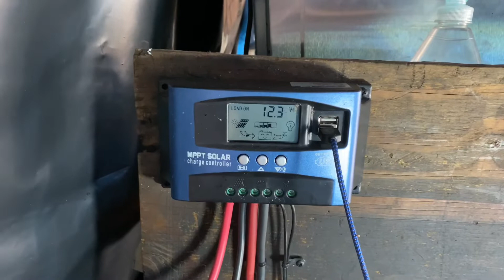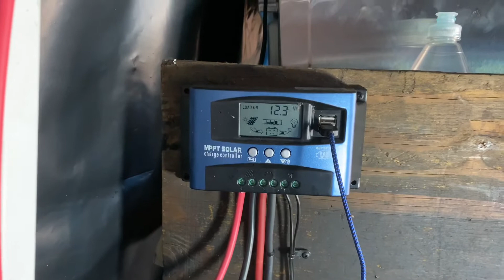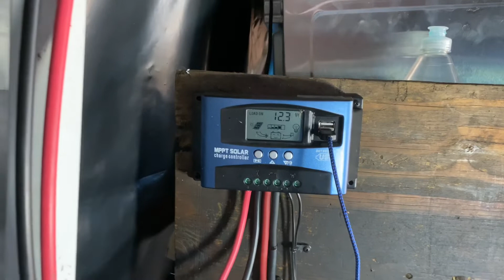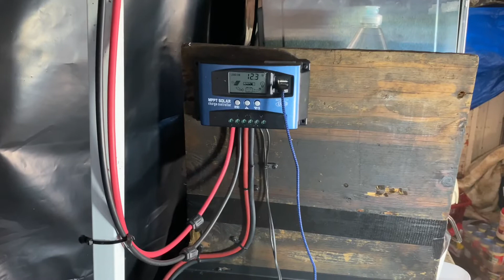Rangers Community replacing our dead Refrigerator by Derrick Soo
Our Homeless Community was generously given funds to replace the dead Community Refrigerator